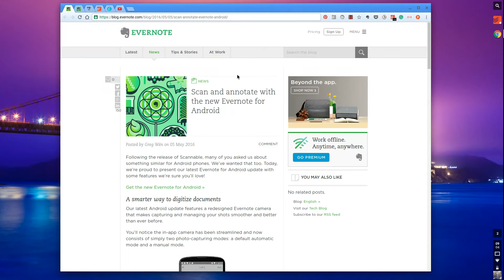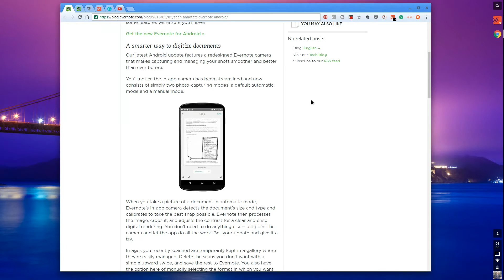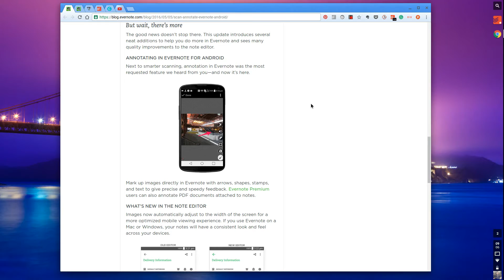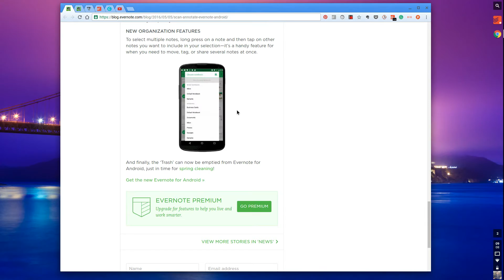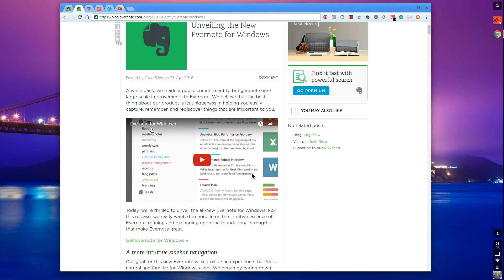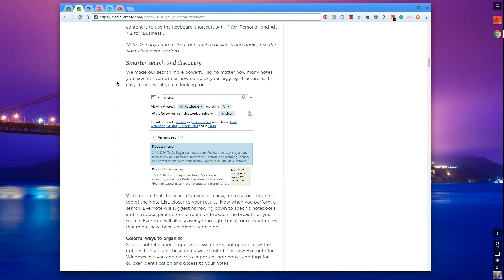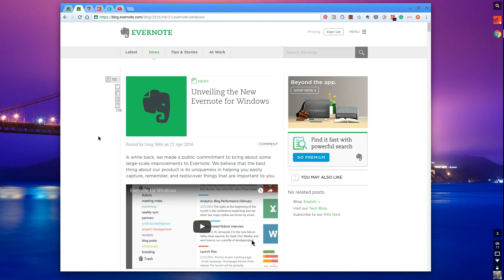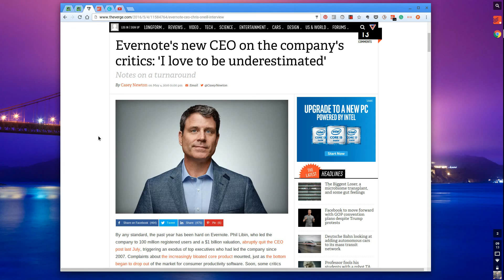Evernote Android + Windows updates | Evernote News #7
Stop doing busywork! Try Bento Focus Find the best productivity tools with our Evernote is continuing to improve every single day. Evernote have updated their Android and Windows experiences, smaller updates have proven extremely powerful for the community of Evernote users. Here's Evernote News #7 to cover this.

My mission with this YouTube Channel to help educate you about productivity tools and resources you could use to assist in achieving your passion.

Videos and Blogs are posted 2-3 times a week.

Francesco D'Alessio.
Keep Productive is a community dedicated to helping you find the best productivity applications and achieving your goals through interviews/advice with experts in the productivity field. You can find out more about Keep Productive over Keep Productive is a community dedicated to helping you find the best productivity applications and achieving your goals through interviews/advice with experts in the productivity field. You can find out more about Keep Productive over Find the perfect productivity tools with Tool Finder
POPULAR TOOLS